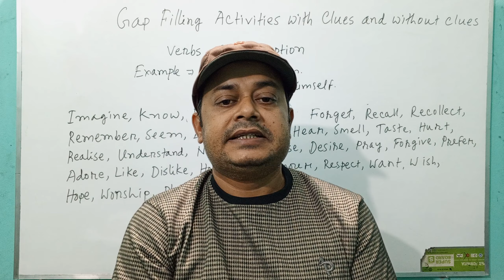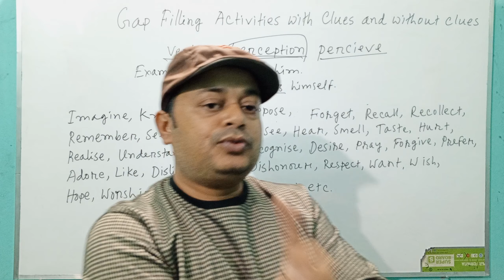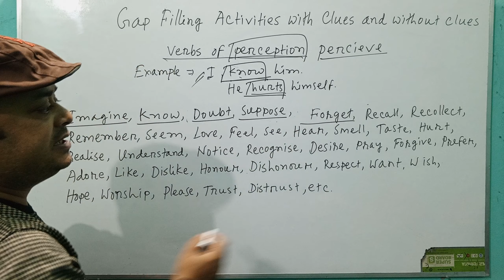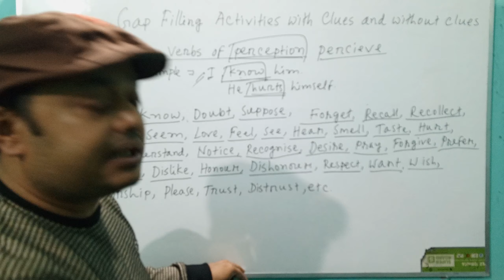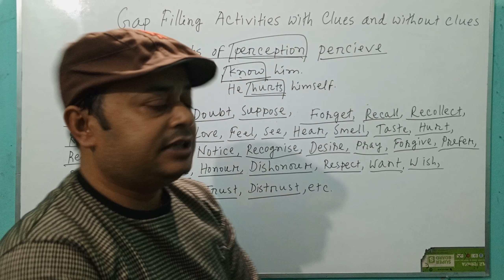Verbs of Perception | Gap Filling Activities | SSC 24 & SSC 25 English 2nd Paper